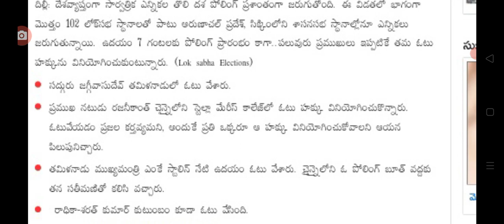దేశ వ్యాప్తంగా మొదలైన మొదటి విడత పోలింగ్ కలుపు first phase polling starts in India.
hello everyone today update is first phase polling starts in India.@sarlcreations